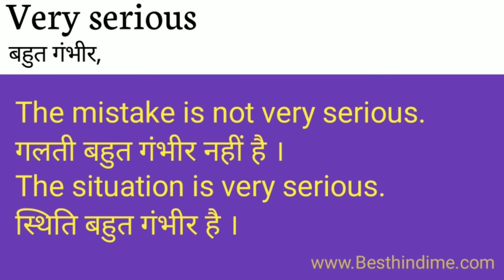Very Serious Meaning in Hindi/Very Serious का अर्थ या मतलब क्या होता है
Very Serious meaning in HindiVery Serious
Very Serious का अर्थ या मतलब क्या होता है
Very Serious ka Matlab kya Hota hai
Very Serious ka Hindi Meaning
Very Serious explained in detail.